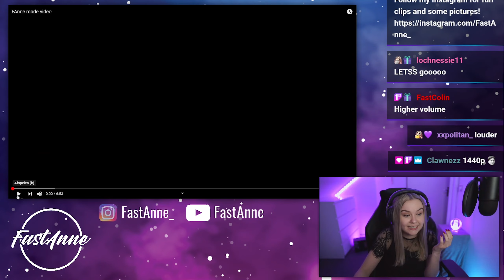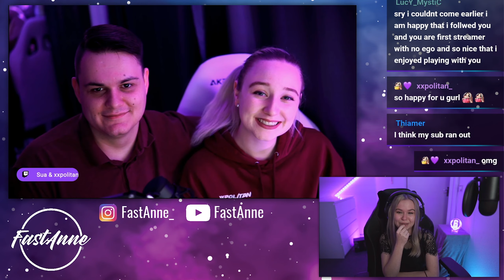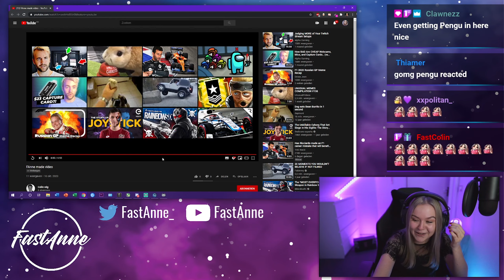2 YEAR STREAM ANNIVERSARY + A VIDEO FROM THE COMMUNITY! | Stream Highlights [2020]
In this video I talk you through my past 2 years of streaming on Twitch. I'll tell you about some of the highlights and some of my favorite moments.
For those of you who missed this Tuesday's stream anniversary, I will also show the video that the community made for me with a couple of members from the community saying very sweet and kind things. The video is shown including my reactions to it. Spoiler alert: tissues were needed!